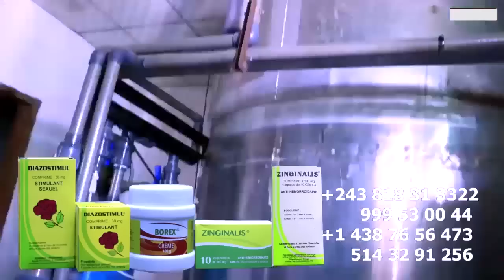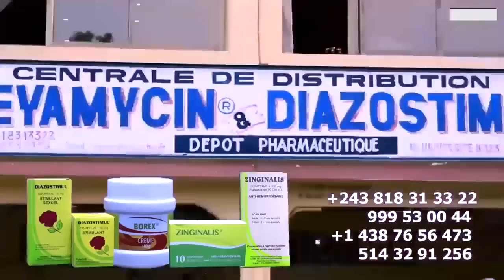FACE à FACE KOFFI OLOMIDE Et FELIX WAZEKWA Na Studio Exemple à Suivre à FALLY Et FERRE Collaboration